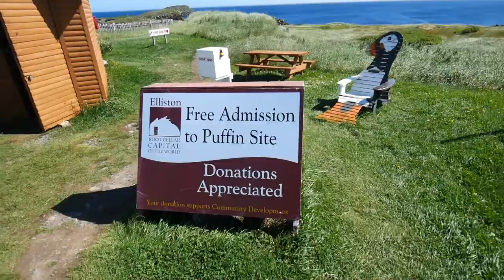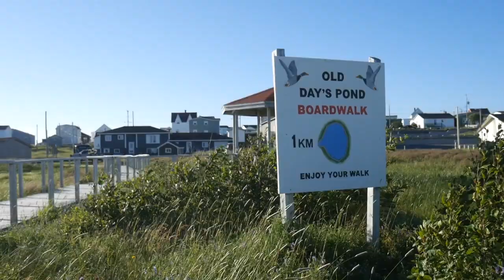What to do in Bonavista Newfoundland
Join us as we explore around Bonavista Newfoundland.  In this video, we check out the puffin viewing site in Elliston, Dungeon Provincial Park, and the Bonavista lighthouse.